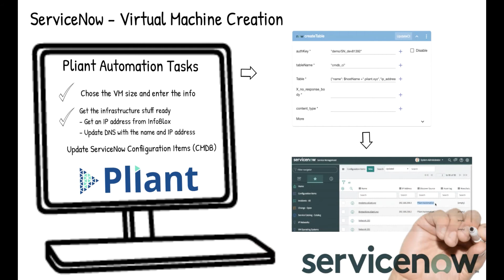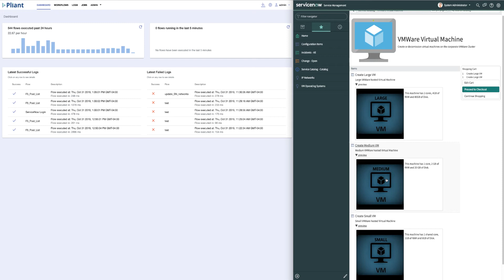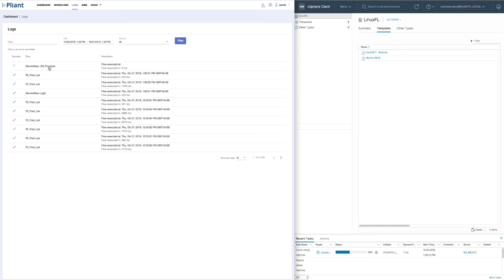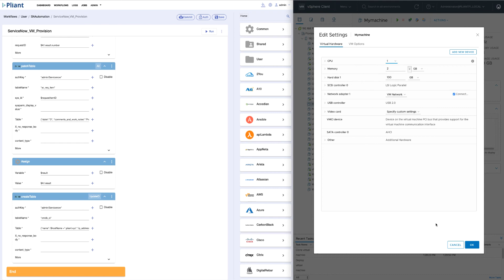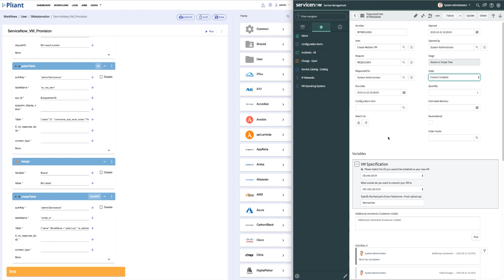Pliant ITSM Automation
Pliant automation makes integrating VMWare and ServiceNow easy using our low-code / no-code UI.  In this video we demonstrate the the power of automation leveraging a catalog item in ServiceNow to build a virtual machine on our VMWare platform.